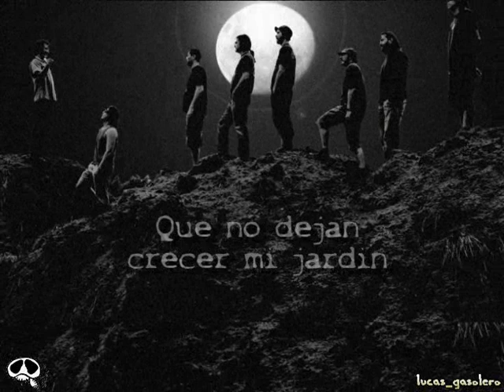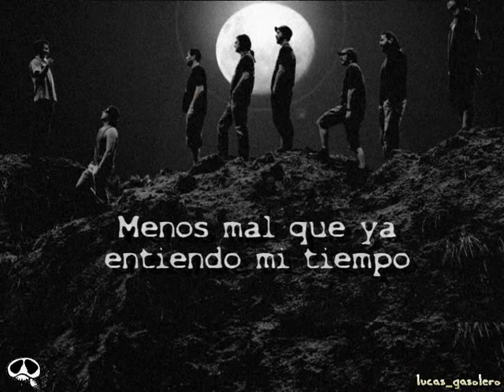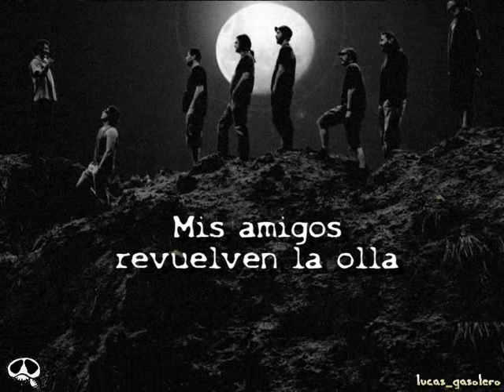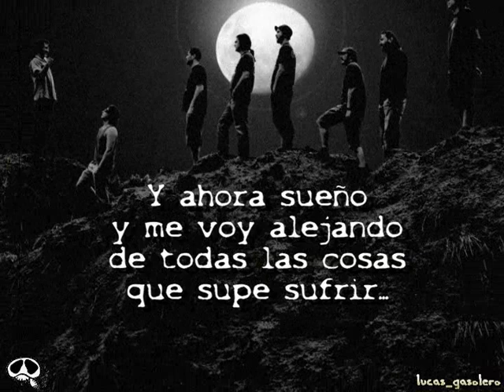La Vela Puerca | En el limbo | HQ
La Vela Puerca - En el limbo

Hoy me siento que puedo hacer todo
Hoy la luna me invita a seguir
Y ella esta sentadita en el limbo
Diciendome donde no hay que ir.
Ciegamente confío en su mano
Y mi sol ahora empieza a salir
Que me atrevo a voltear los gusanos
Que no dejan crecer mi jardín

Y la vida se acuesta a mi lado
Y con ella me empiezo a reír
Y ahora sueño que voy caminando por todas las cosas que faltan vivir, y sentir
Yo y mi jardín.

Que barato decir que es extraño
No tocarte y sentirte hoy aquí
Menos mal que ya entiendo mi tiempo
Y lo espero sin mucho pedir
Mis amigos revuelven la olla
Donde puse mi mejor perfil
Y me sobra con verlos bailando
Festejar para sobrevivir
Y con ella me empiezo a dormir
Y ahora sueño y me voy alejando de todas las cosas que supe sufrir y sentir
Yo y tu jardín.

Y con ella me empiezo a morir